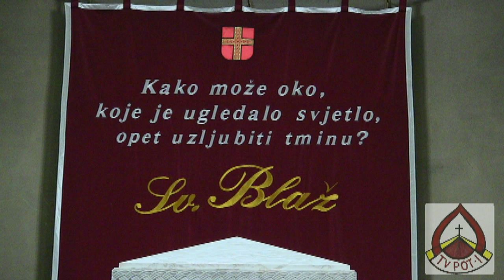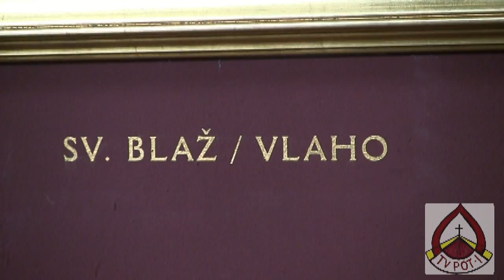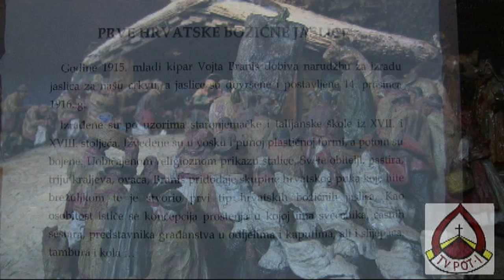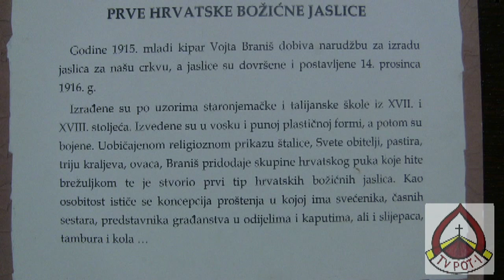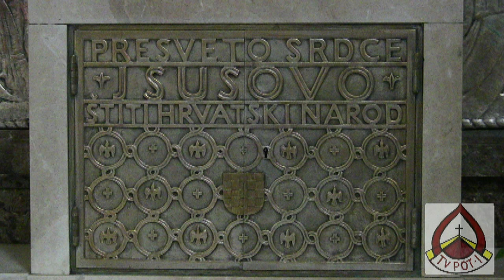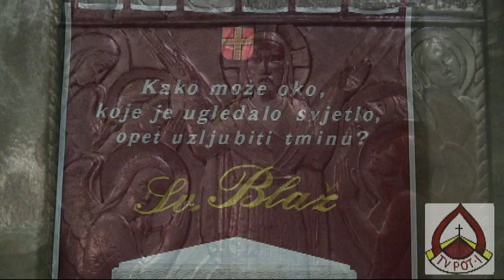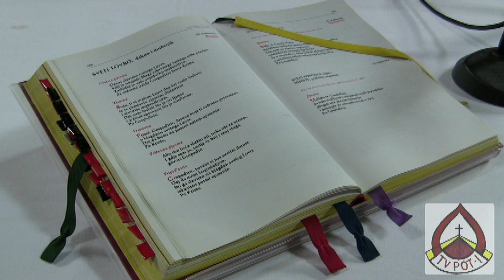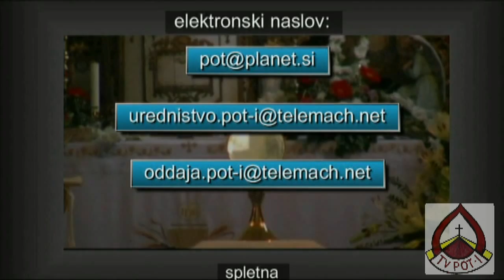ŽUPNIJA SVETEGA BLAŽA V ZAGREBU